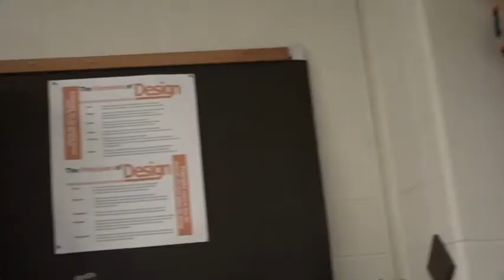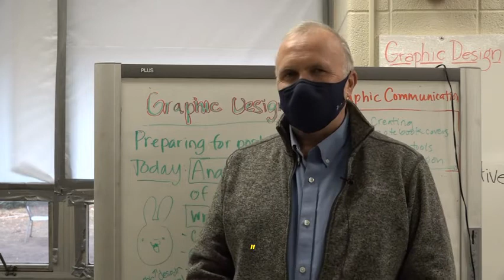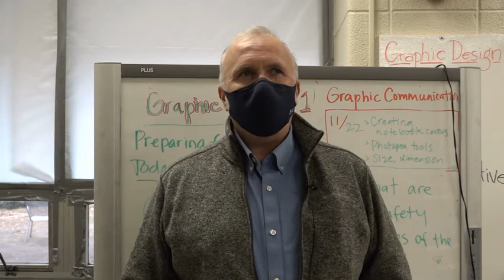WHS Weekly Newscast - 12.10.21